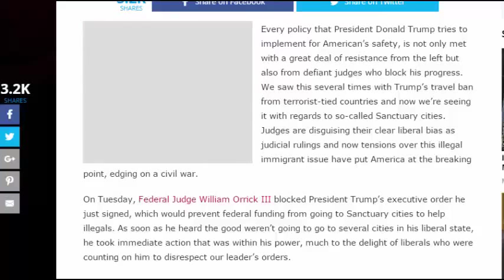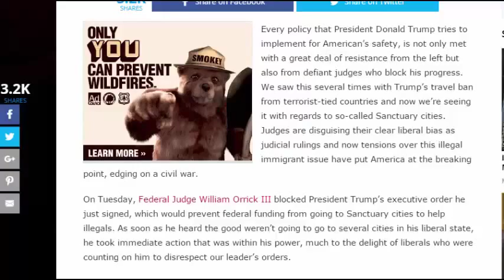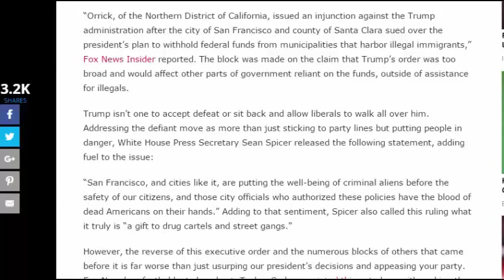U.S. FORCES PREPARING FOR ALL OUT WAR WITH NORTH KOREA! WW3 2017 - 2018